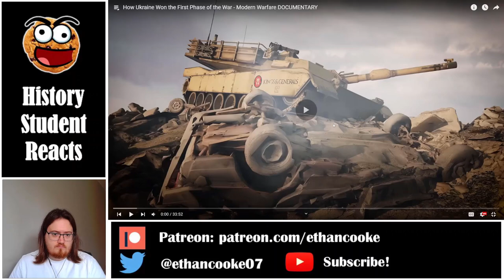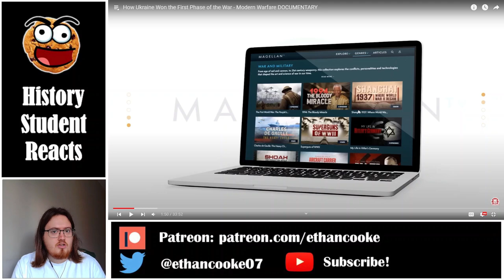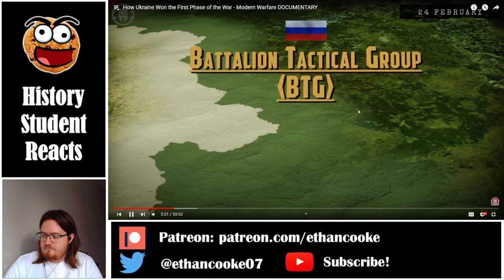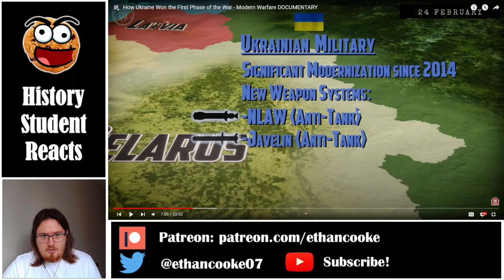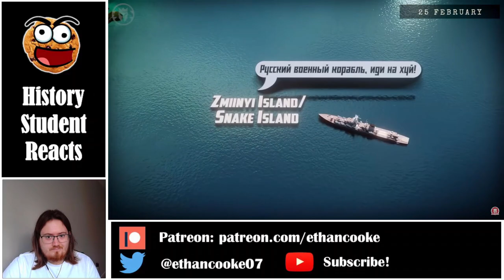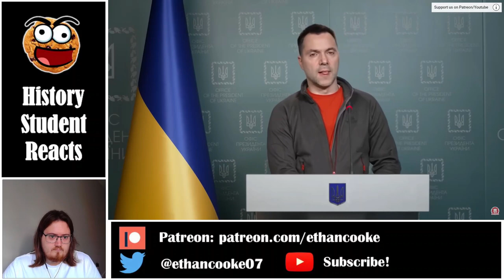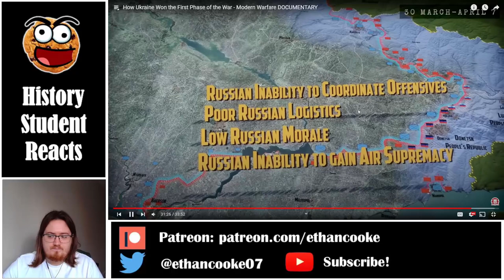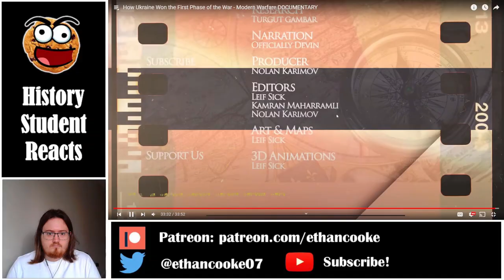History Student Reacts to How Ukraine Won the First Phase of the War by Kings and Generals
Today we watch How Ukraine Won the First Phase of the War - Modern Warfare by Kings and Generals.